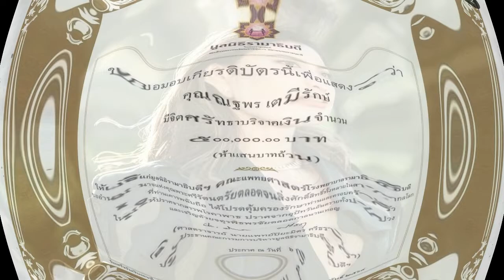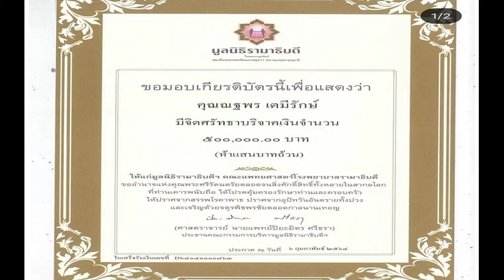ราชกิจจาฯ ประกาศกฎกระทรวง กำหนดอัตราเงินสมทบกองทุนประกันสังคม